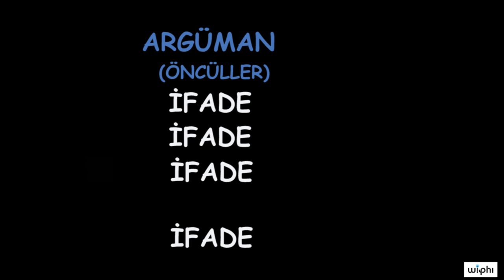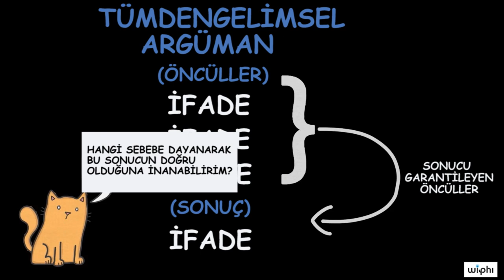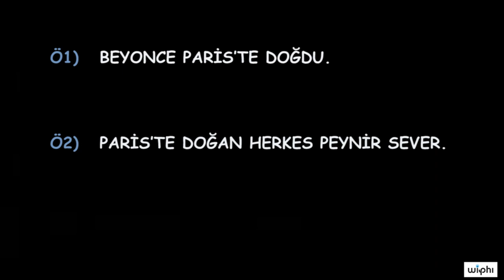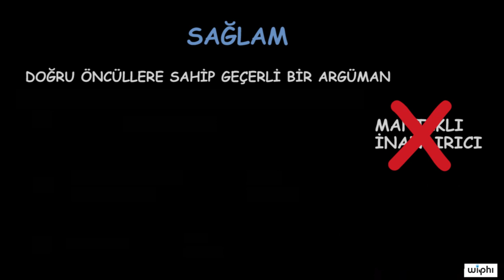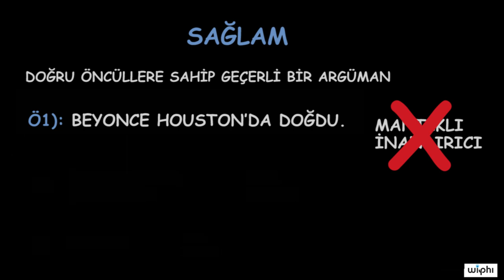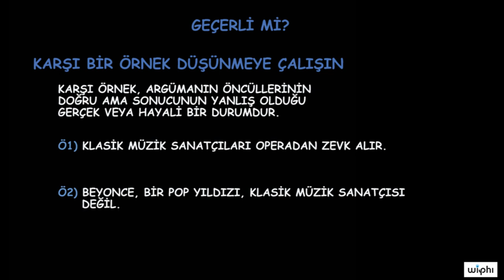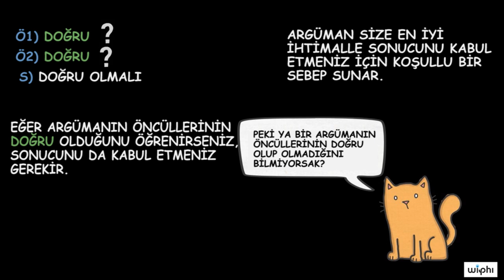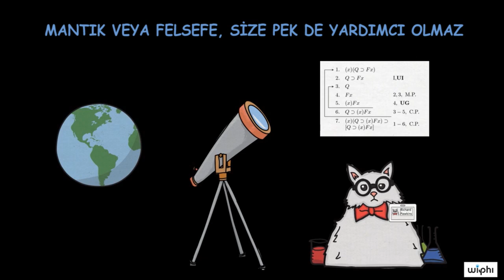Temel Bilgiler: Tümdengelimsel Argümanlar (Wi-Phi / Kablosuz Felsefe)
50 dilde 120 milyon öğrencinin faydalandığı, dünyanın en büyük ücretsiz öğrenme platformu Khan Academy’de, matematikten sanat tarihine, ekonomiden fen bilimlerine, basit toplamadan diferansiyel denklemlere, ilkokul seviyesinden üniversite seviyesine her yaş için binlerce ders videosu, konu anlatımı, soru çözümü, interaktif alıştırma ve daha fazlasına tamamen ücretsiz ve reklamsız olarak ulaşabilirsiniz.